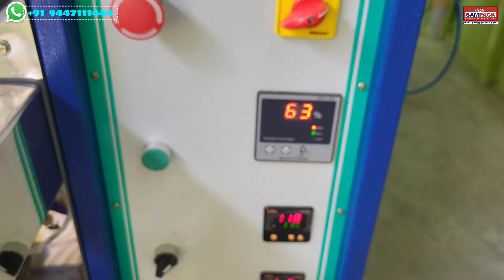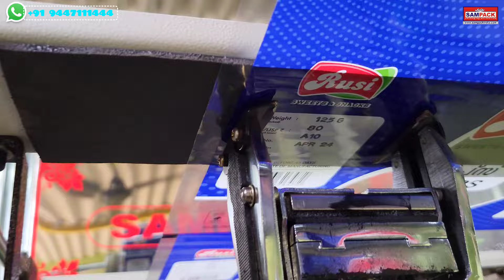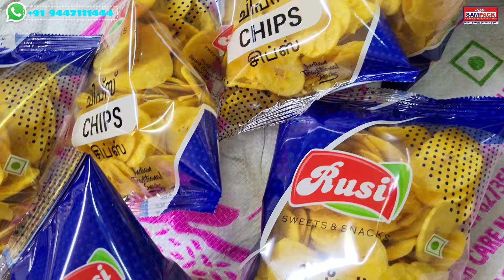Chips packing machine Low price | Automatic Chips Packing machine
We are the manufacturer of Chips Packing machinery in Low Price,  Low Cost Chips Packing machine & Best Quality Chips Packing machines. This chips packing machine is suitable for Banana chips , Potato Chips , Chips packing machine, Banana Chips packing machine, Potato Chips Packing machine, This machine is auto weighing, filling , Nitrogen flushing, Batch coding and Batch cutting all in one machine.  Packing range 10gms to 1000gms in one machine.

                                               SAMPACK INDIA CORPORATION

                                 Coimbatore,  Bangalore,    Chennai,     Cochin,